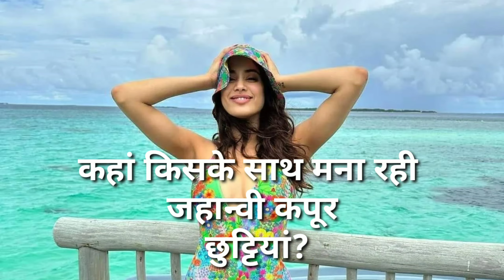Bollywood news#btown news#bollywood updates#jhanvi Kapoor#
Bollywood news#btown news#bollywood updates#jhanvi Kapoor#कहा किसके साथ छुट्टी मना रही jhanvi कपूर